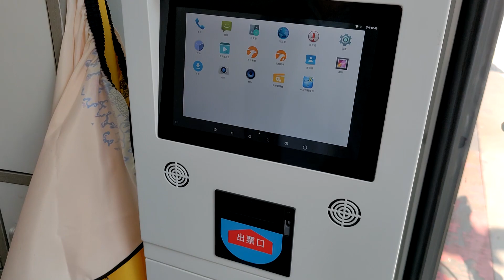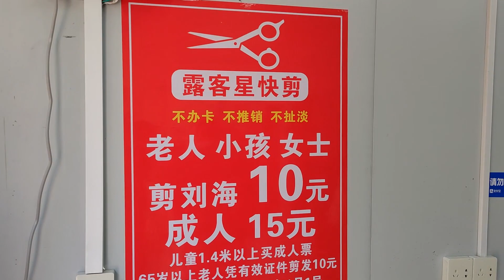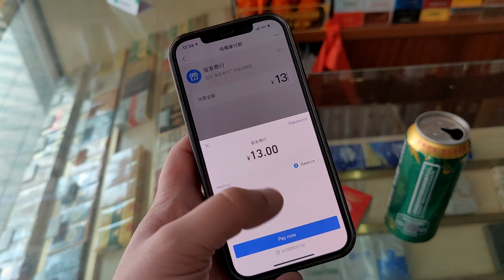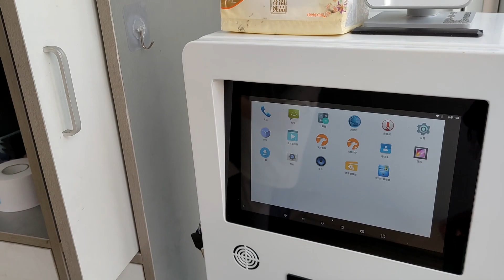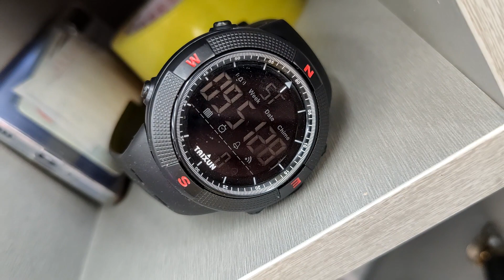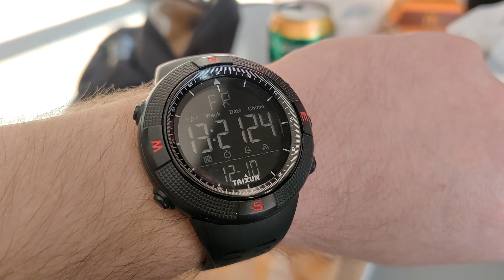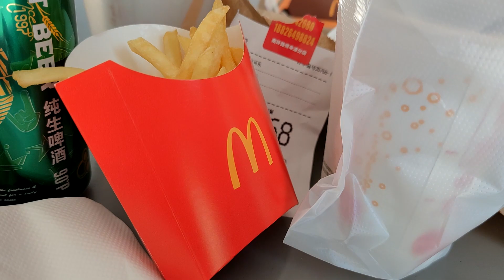Żaby na kilogramy, fryzjer za 9 zł i kibel na chińskim bazarku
Z tego filmu dowiecie się min. jak pić piwo za darmo i umyć dupę w Chinach.